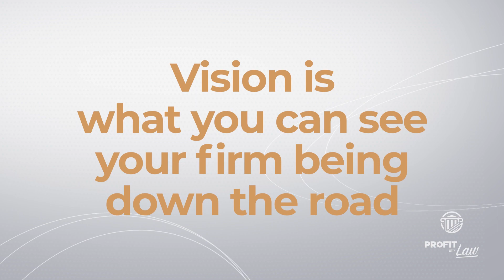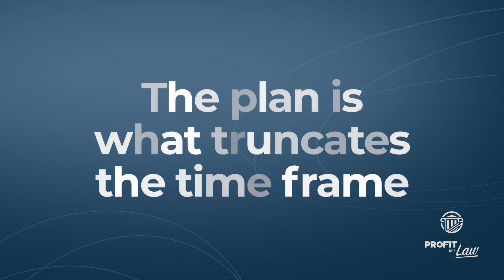What Is The Difference Between A Vision And A Plan For My Law Firm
As a law firm owner, you know that setting clear goals and planning for the future of your practice is essential in order to stay profitable and organized.

But what’s the difference between having a vision for your firm and creating an actionable plan?  Having a clear understanding of both can have huge advantages when it comes to sustaining success long-term.

Let’s break down these two concepts so you can better understand how they work together, and discover how to maximize their potential while using them as tools on the journey toward achieving your goals!

00:00 Intro
00:10 Why is this important?
00:28 What is a vision?
01:01 What happens when you don't have a plan?